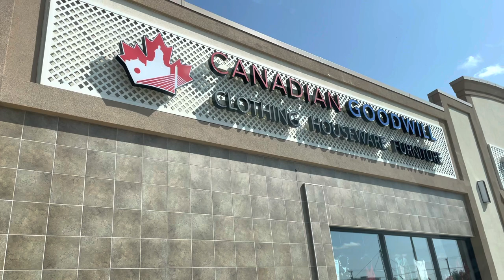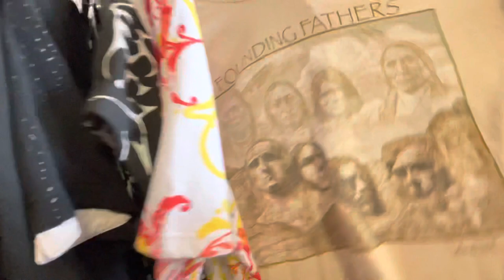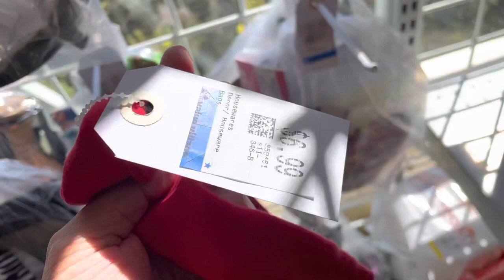Why I Rarely Thrift at Value Village?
LV-H132

I'm Nancy 100% Filipina, now lives here in Canada with my French-Canadian Husband Jean-Paul. We have two kids, Lauren 13yrs old and Deric 7 yrs old! Just sharing variety of videos about our family, travels, vlogs, kiddie things, mommy stuff, married life, thrifting adventures, shopping hauls, life events/occasions and more!